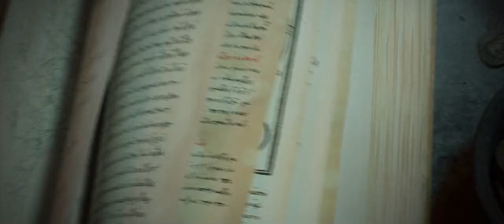end titles Shazam.Fury.of.the.Gods.2023.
n_1752.mp4